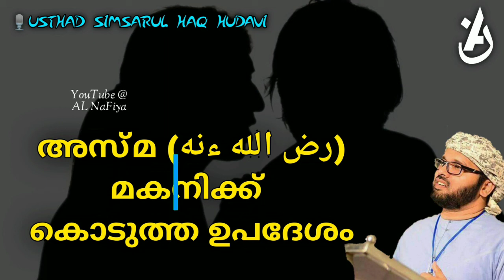Friday Special 😍 l അസ്മ (رض الله ءنها) മകനിക്ക് കൊടുത്ത ഉപദേശം